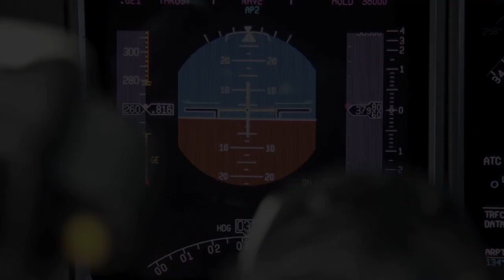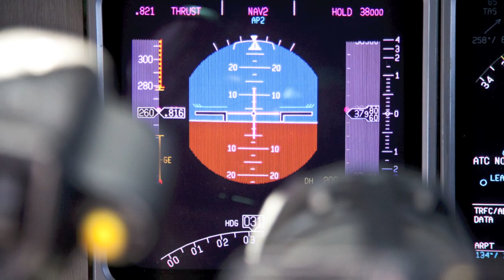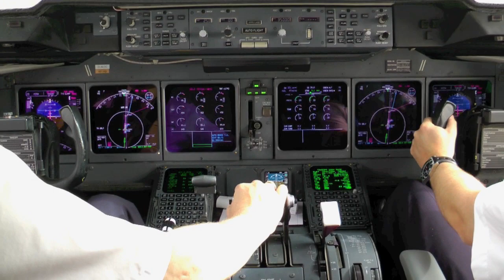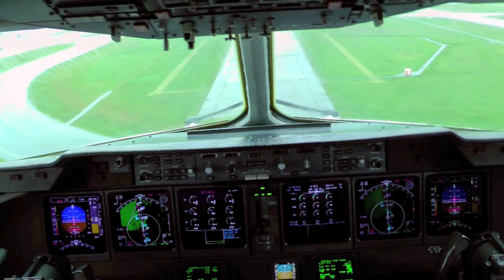Flight to Dakar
A movie by aviation photographer Werner Bartsch